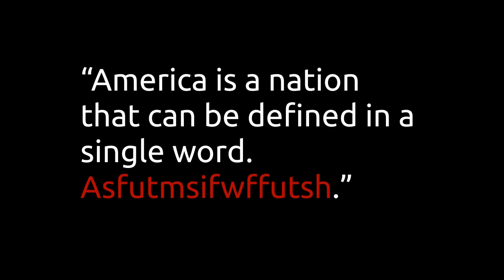America is a nation that can be defined in a single word. Asfutmsifwffutsh.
Invisible Hand
 that Rules the World.